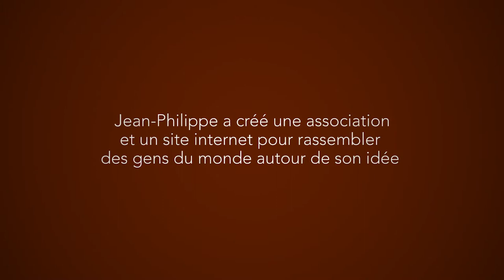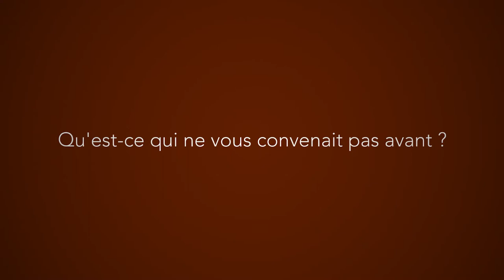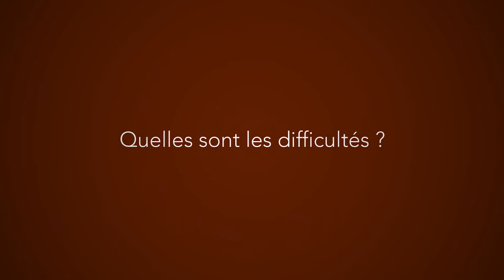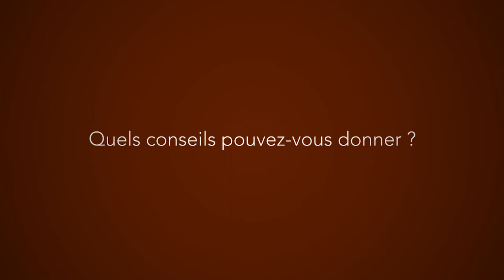Jean-Philippe Hubert : créer un monde sans argent (version unique)